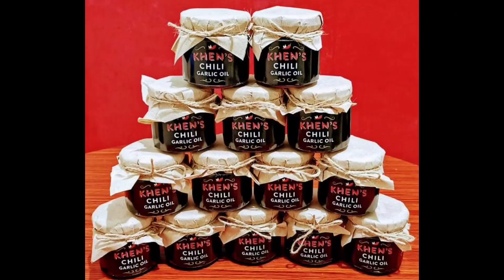MUKBANG PRODUCT REVIEW , KIMCHI CHILI GARLIC OIL